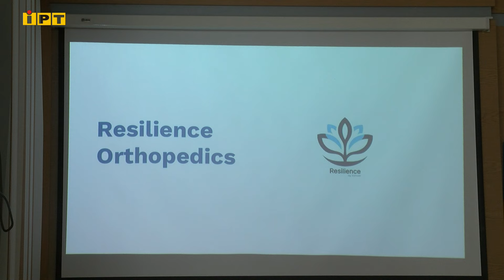На Полтавщині планують створити потужний медичний реабілітаційний центр для ветеранів війни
Реабілітаційний центр для ветеранів війни планують створити на Полтавщині. Це буде соціальний проєкт, де послуги для наших захисників, зокрема, протезування, надаватимуть безкоштовно. Більше про це розкажуть наші кореспонденти.